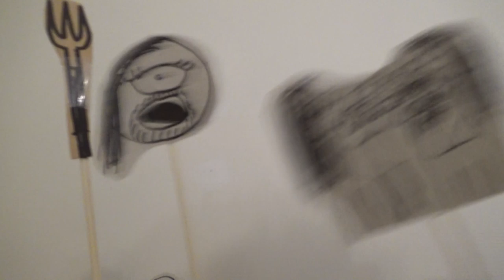Bloopers - Unblack Metal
Funky stuff happens behind the scene and it's not Christian friendly.